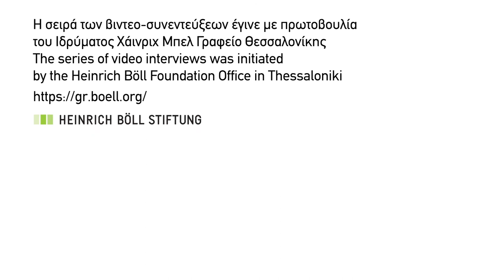01 Κοινωνική Συνεταιριστική Επιχείρηση ΑΡΓΩ/ Social Cooperative Enterprise ARGO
Η συγκεκριμένη βιντεο-συνέντευξη παρουσιάζει την Κοινωνική Συνεταιριστική Επιχείρηση (ΚΟΙΝΣΕΠ) Ένταξης Αργώ η οποία παράγει βιολογικά λαχανικά και τα αποστέλλει σε ενδιαφερόμενους/ες καταναλωτές/ριες στη Θεσσαλονίκη με το βιο-κοφινάκι. Βλέπουμε πώς η συγκεκριμένη επιχείρηση αντιμετώπισε την πανδημία και τις προσδοκίες που έχει για το μέλλον.
Η σειρά των βιντεο-συνεντεύξεων έγινε με πρωτοβουλία του Ιδρύματος Χάινριχ Μπελ Γραφείο Θεσσαλονίκης. Η παραγωγή έγινε από την ΚΟΙΝΣΕΠ Alterthess στη Θεσσαλονίκη τον Ιούνιο του 2020.

This video-interview presents the Social Cooperative Integration Enterprise ARGO which produces organic vegetables and delivers them to interested customers in Thessaloniki through the harvest-basket. We observe how this cooperative enterprise copes with the pandemic and we listen to their expectations for the future.

The series of video interviews was initiated by Heinrich Boell Foundation Thessaloniki Office.
The video was produced by the Social Cooperative Enterprise Alterthess in Thessaloniki, June 2020.